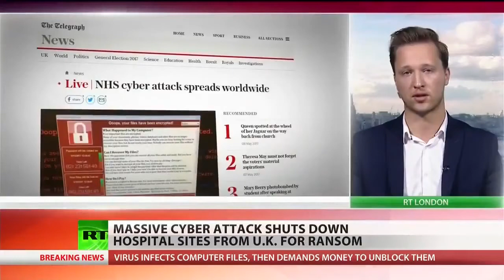Massive cyber attack hits the globe!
Organizations around the world were digging out Saturday from what experts are calling one of the biggest cyberattacks ever.
Hospitals, major companies and government offices were hit by a virus that seeks to seize control of computers until the victims pay a ransom.
Cybersecurity firm Avast said it had identified more than 75,000 ransomware attacks in 99 countries on Friday, making it one of the broadest and most damaging cyberattacks in history.
Avast said the majority of the attacks targeted Russia, Ukraine and Taiwan. But U.K. hospitals, Chinese universities and global firms like Fedex (FDX) also reported they had come under